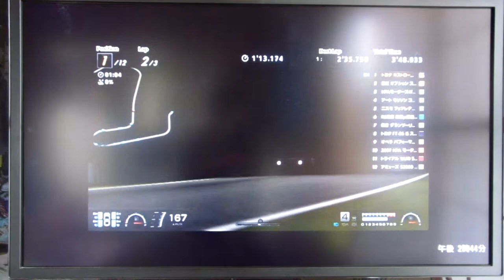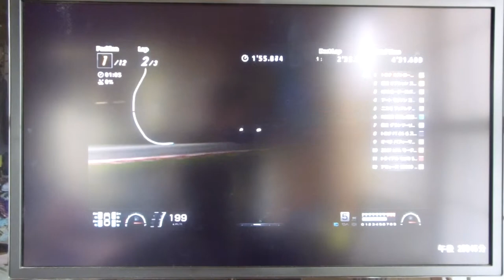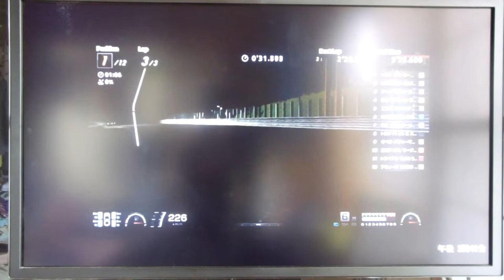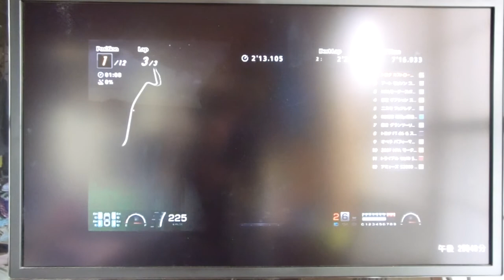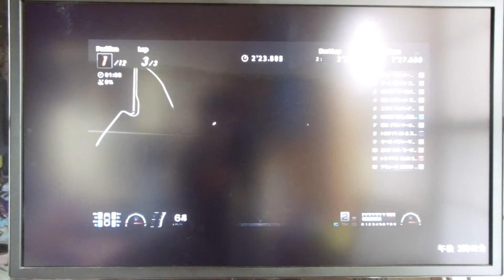GT6 ミッドナイトレーサーズ2 スパ・フランコルシャン トヨタ カストロール トムス スープラ'01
ミッドナイトレーサーズ2
スパ・フランコルシャン
トヨタ カストロール トムス スープラ'01
やはりスープラはカストロールがすきですw